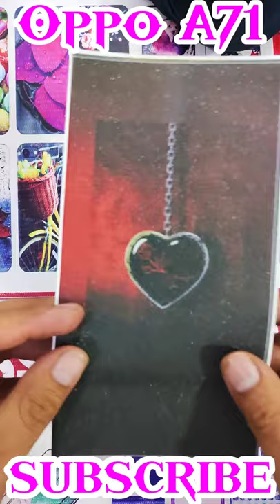Oppo A71 back skin Lamination wrapping sticker paper